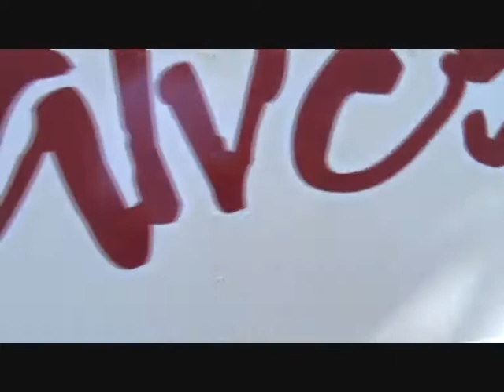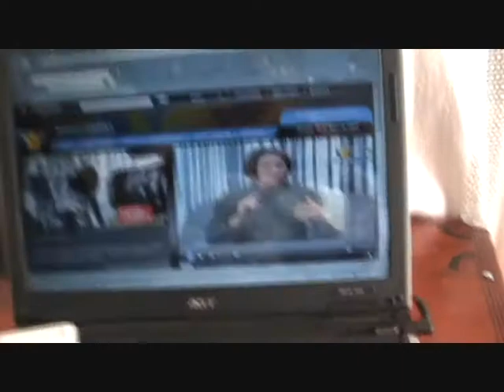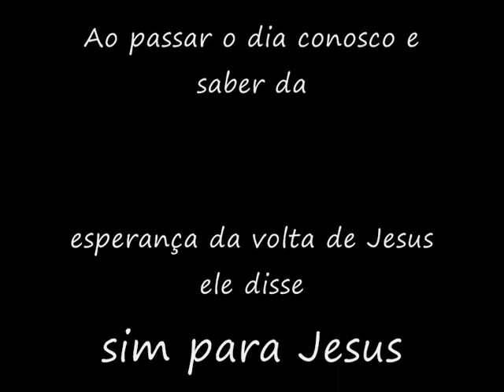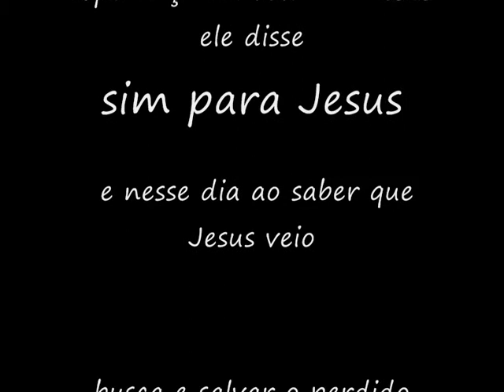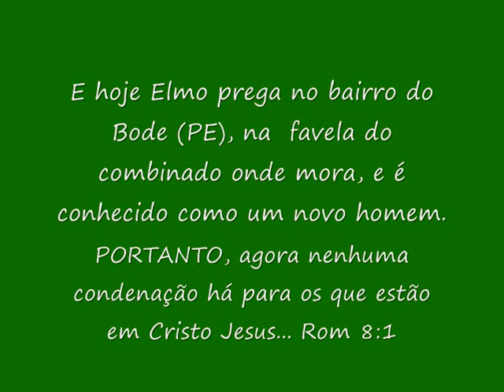Lares de Esperança - Talyta Alves